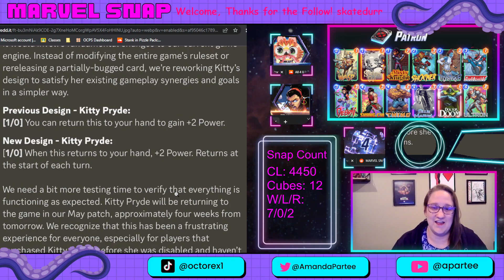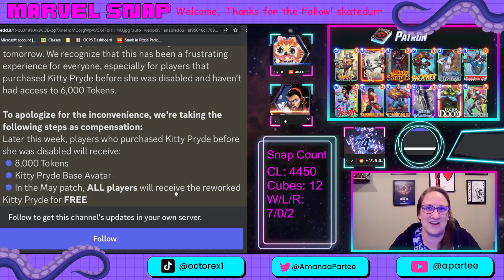[Starting 71] Last night before the patch...Patriot to Infinite?